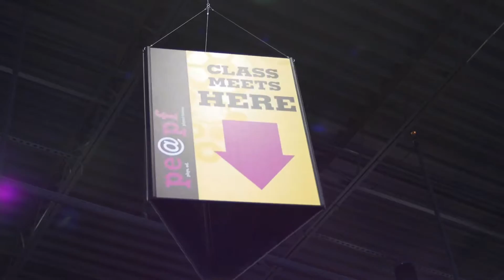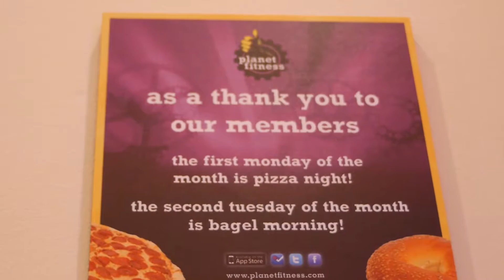Planet Fitness - Tallahassee (N. Monroe)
Home of the Judgement Free Zone®. Ready to tell your story?

Video produced by MeDallion Motion Pictures a Mark SQuared Studios company.